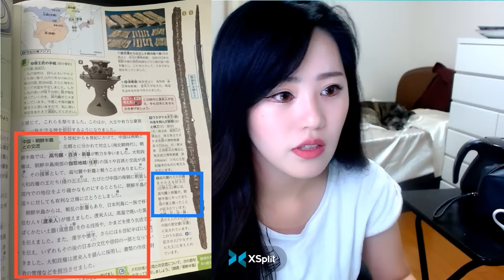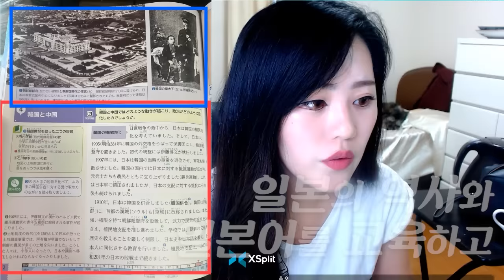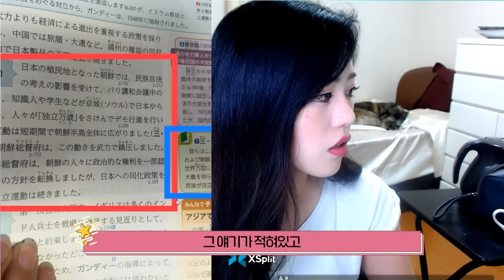【검증】일본 역사 교과서에 나오는 "한반도의 역사" 는!?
키워드:토자기 / 도래인 /백강 전투/ 6.25전쟁/ 거북선/ 토요토미/3.1독립운동/광개토왕/한글/독도 /백제 /신라/고구려/고려 등

교과서 출판사:도쿄 쇼세키 (일본에서 흔히 사용하는 교과서)
교과서: 중학생용 역사 교과서